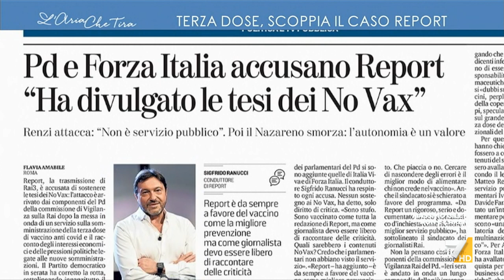Polemica sul servizio di Report, Alessandro Sallusti: "Sarebbe come dire che i preservativi non ...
Alessandro Sallusti (Direttore di Libero): "Non entro mai in casa d'altri però la cosa grave e vigliacca è quella di insinuare un dubbio. È una notizia ovvia, sarebbe come dire che le case che costruiscono preservativi hanno fatto miliardi grazie all'AIDS. Sì, è vero, c'è una malattia e c'è un rimedio".